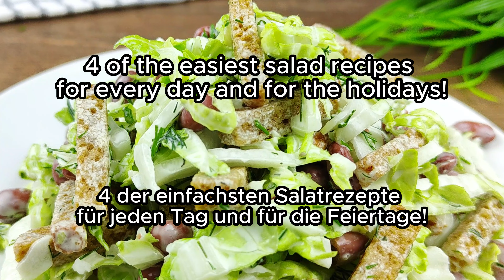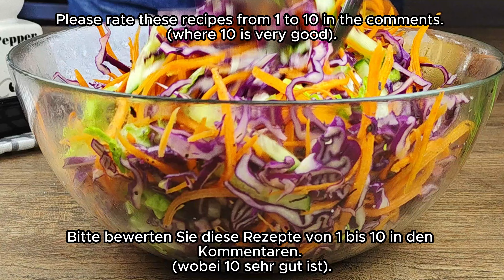Essen Sie diesen Krautsalat jeden Tag zum Abendessen und Sie werden Bauchfett verlieren!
‼️Please turn on SUBTITLES in the video in your language. Enjoy watching!❤️🌏
‼️ Bitte fügen Sie dem Video Untertitel in Ihrer Sprache hinzu. Viel Spaß beim Anschauen! ❤️🌏

Tired of figuring out what to make with the same ingredients? Want to surprise your family with new recipes, but have run out of ideas, then this video is for you! Prepared 4 simple recipes for cabbage salads: white cabbage, red cabbage and Chinese cabbage.
With these recipes you can diversify your menu and even lose extra pounds. Try today to prepare a salad of Chinese cabbage and beans or red cabbage with garlic - just 5 minutes and on your table delicious salad!

Pay attention to RECEPT 3. This is a delicious and healthy salad of raw vegetables. Ideal for a beautiful figure and for the GI tract. Salad can be consumed immediately (after 2h.) or rolled up in jars and put away for the winter! Suitable as an appetizer and as a dressing for soups.

Write in the comments which salad you liked more. I will be waiting for your feedback.

RECIPE 1.

Chinese cabbage 5 leaves
Can of canned red beans
Croutons 1 pack

For the dressing:
2 tbsp mayonnaise
1 clove of garlic.

RECIPE 2.

Red cabbage 300g / 10.5 oz.
2 garlic cloves
Salt
Mayonnaise or Greek yogurt.

RECEPT 3.

White cabbage 2kg / 70.5 oz.
Carrots 200g / 7 oz
Beet 100g / 3.5 oz.
Onions 150g / 5.3 oz.
Sugar 90g / 3 oz
Salt 20g / 0.7 oz.

RECIPE 4.

Chinese cabbage 2 leaves
Carrot 1 pc
Cucumber 1pc

For the dressing:
Apple cider vinegar 6% 2-3 tsp.
Dried basil 1 tsp.
Ground black pepper
Salt.

Prepare these salads! You will succeed! It is delicious and healthy.

👍 Ich würde mich freuen! Es ist mir wichtig, dass der Kanal weiter wächst und ich einfache und leckere Rezepte mit euch teilen kann!

Teile dieses Video mit deinen Freunden in den sozialen Medien. Das Rezept wird in eurem Profil gespeichert und ist somit immer griffbereit! Vielen Dank dafür!!!

Perfekte Rezepte - gesund und lecker kochen 😋.

💖 Jeder wird sein eigenes leckeres und gesundes Rezept auf meinem Kanal finden.

Ihr werdet keine Fragen mehr haben, was ihr zum Mittagessen oder Abendessen kochen sollt.